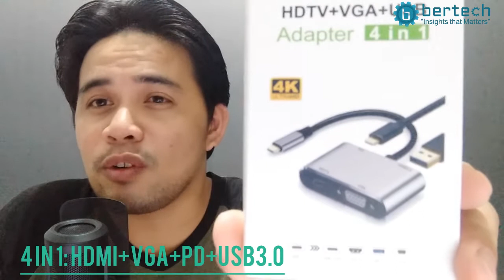4 in 1: Type C to HDMI+VGA+PD+USB3.0 Adapter | Review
4 in 1: Type C to HDMI+VGA+PD+USB3.0 Adapter